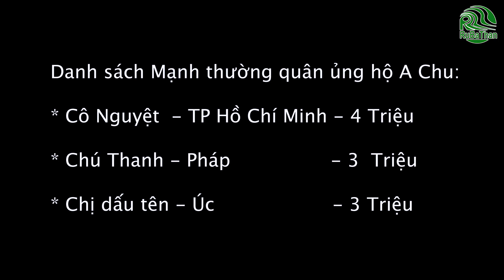Cả bản phấn khởi giúp vợ chồng A Chu chở vật liệu về làm nền nhà | Tập 4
Tiếp tục chương trình giúp đỡ A Chu - bộ đội xuất ngũ - nhà đông anh em, Chu là con trưởng ra ở riêng thiếu thốn đủ mọi thứ. 4 vợ chồng con cái ở trong cái nhà tạm!
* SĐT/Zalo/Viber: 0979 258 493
Hoặc gửi tiền ủng hộ qua Quỹ từ thiện của Kênh RUBATHAN:
* Chủ tài khoản: Nguyễn Đức Tuệ
* STK: 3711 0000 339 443, ngân hàng BIDV chi nhánh Thành phố Yên Bái
Rubathan trân trọng cảm ơn tấm lòng của quý khán giả!